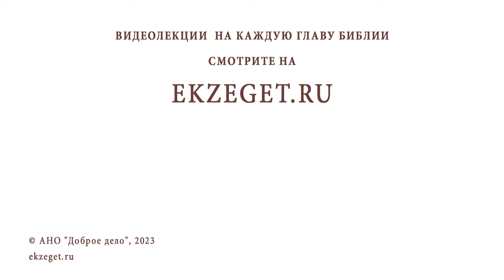ПРИЧАЩАТЬСЯ БЕЗ ПОСЛЕДОВАНИЯ. Протоиерей Димитрий Беженарь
Команда Экзегет.

В сегодняшнем видео на библейском портале Экзегет, протоиерей Димитрий Беженарь размышляет на тему: "Причащаться без последования."

🔸  Чему подобно Царство Небесное?
🔸  Наставление святителя Николая Сербского
🔸  Божественная любовь
🔸  Таинство Причастия
🔸  Молитвенное правило
🔸  Последование к Причастию
🔸  Причастие во спасение души